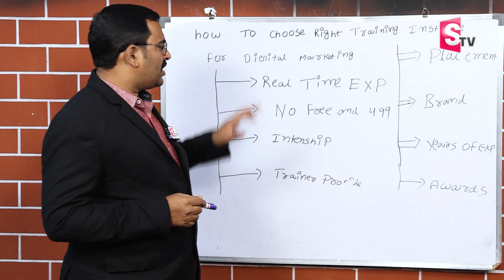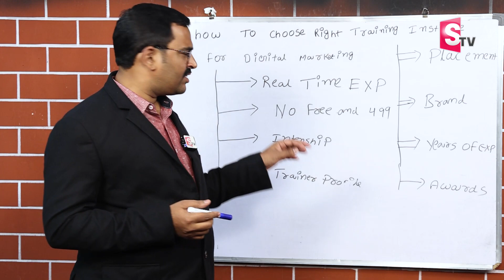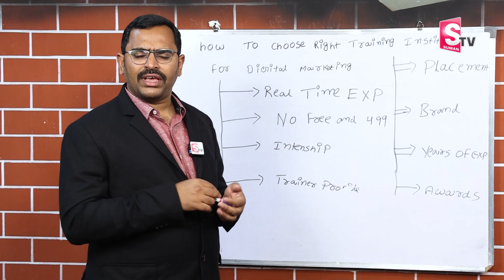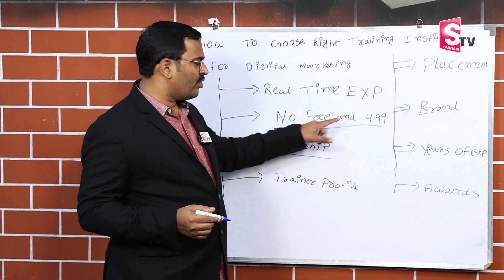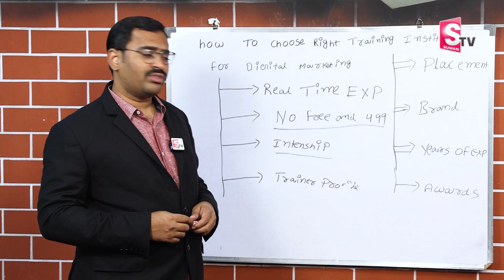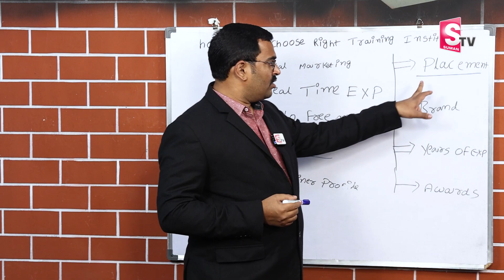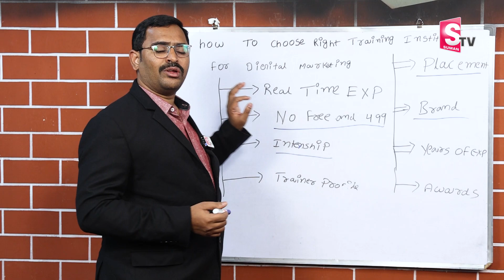What Is Digital Marketing? | Learn Digital Marketing | Earn Money Online | SumanTV Education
Details